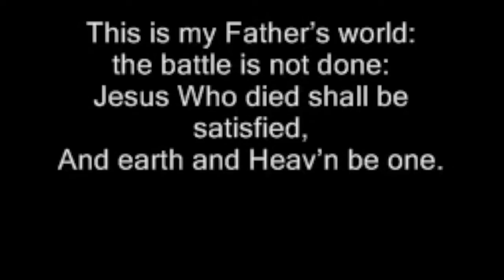Midweek Lenten Service 3/25/2020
Faith Lutheran Church, Valders WI.